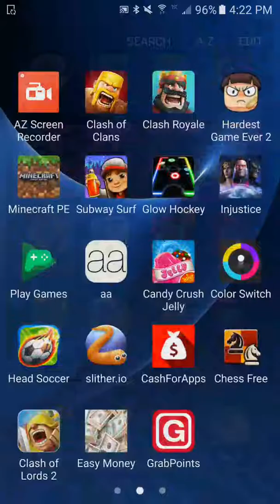I got another epic chest!